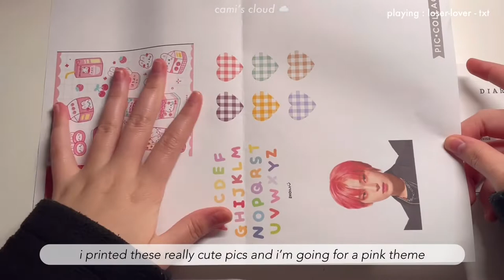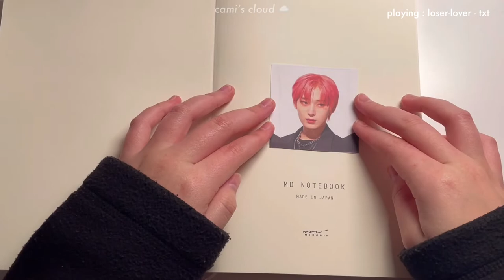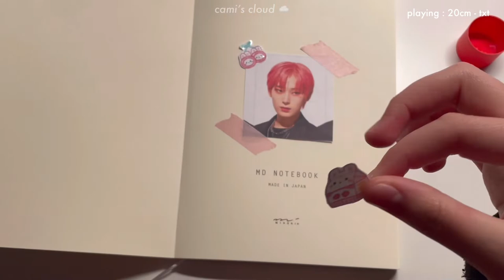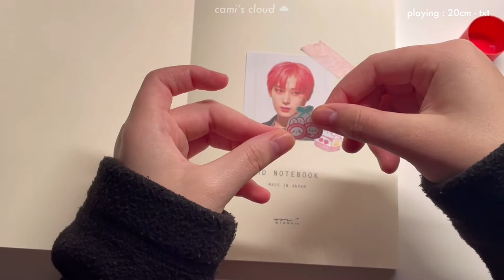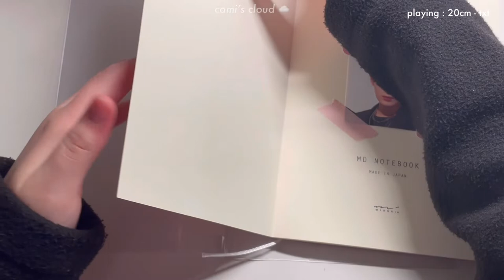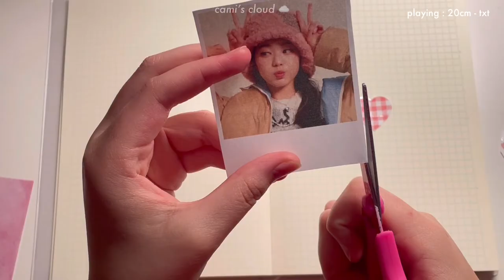🌸 starting my 2nd new kpop journal // 장원영 🌸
Hello! Welcome to my new video! I hope you liked it :) I’m rlly excited to continue doing journaling videos and I recently started and Etsy shop and will be uploading videos of how I pack some orders!

Anyways, I hope y’all are staying healthy and thank u for watching! 💖

- cami ^^ ☁️🤍

₊❏❜ 🥛⋮[𝗶𝗻𝗳𝗼] //﹫

🎨 𝗺𝗮𝘁𝗲𝗿𝗶𝗮𝗹𝘀:

· midori gridded journal

🐻 Editing apps
  + VLLO

📺 thumbnail
  + Procreate (paid app)
  + font: MADE mirage

≡;-꒰ °𝗺𝘂𝘀𝗶𝗰 ꒱ 🎵

 · credits to VIEN

- `, [𝘀𝗼𝗰𝗶𝗮𝗹𝘀] ꒱ ↷🖇

☁️ my website (I don’t normally post anything on here)

sub count ~ 919 :)  💜 (so close to 1K! tysm!)

Tags 🏷 (ignore)